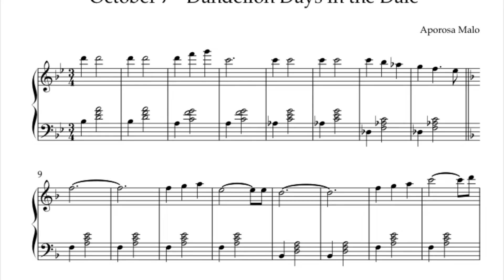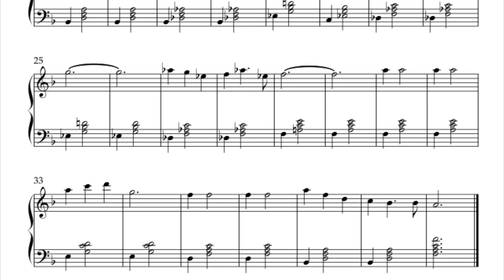October 7th - Dandelion Days in the Dale - Sheet Music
Piano Inspired Art